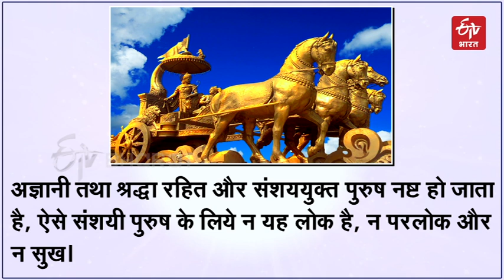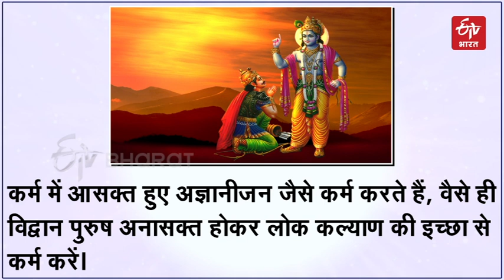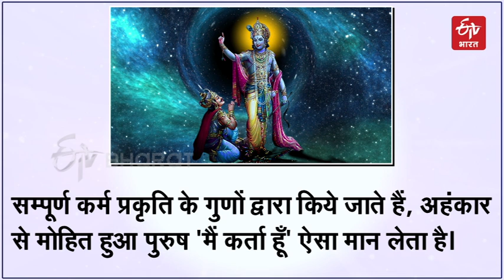आजची प्रेरणा : दिवसाची सुरुवात करा गीतेतील प्रेरक विचारांनी |ETV Bharat Maharashtra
मनुष्य जीवनात मार्गदर्शक असलेले गीतेतील काही प्रेरक विचार 'ईटीव्ही भारत'च्या वाचकांसाठी